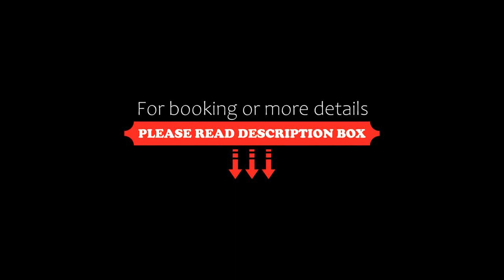Hotel Orphey, Bansko, Bulgaria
About Property:
Hotel Orpheus is located in the Pirin Mountains, near the City Park of the city of Bansko and is only a 5-minute walk from the city center.
It offers accommodation in double rooms, family rooms and apartments.
A comfortable lobby bar, a main restaurant, a tavern, a spa center, an indoor pool, a children's playgrounf and a spacious garden are available to guests.
The hotel is a preferred place for organizing team bu...
Property Type: Hotel
Address: 2A Banio Marinov Str., 2770 Bansko, Bulgaria
Searching For
1. Hotel Orphey - Bansko - Bulgaria
2. Hotel Orphey - Bansko - Bulgaria Address
3. Hotel Orphey - Bansko - Bulgaria Rooms
4. Hotel Orphey - Bansko - Bulgaria Amenities
5. Hotel Orphey - Bansko - Bulgaria Offers and Deals
Audio Credit:
Track Title: Reasons To Hope
Artist: Reed Mathis